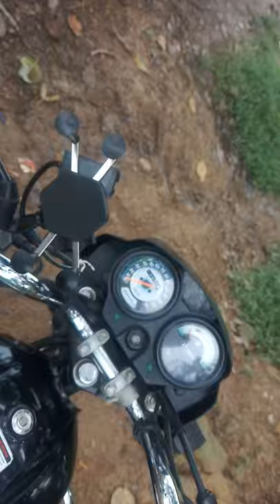bike me USB cable charger lagae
Charger in bike.
Also use as a stand for video recording for youtu e videoa.

Doston Hamare channel Mein aapka swagat Hai ISI Tarah ka unique video ka update pane ke liye Hamare Sath Jude and ke liye Hamar video ko subscribe Karen Hamare channel ko subscribe Karen Taki Ham aptak sabse pahle Agla video pahuncha sake.